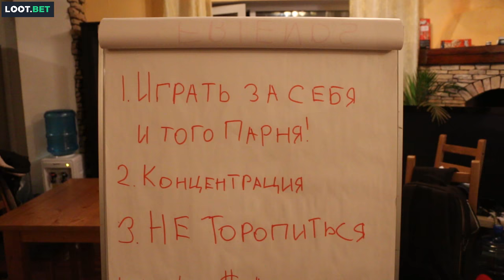Последние минуты матча против Vega Squadron DAC @ Team Empire 2017 Bootcamp